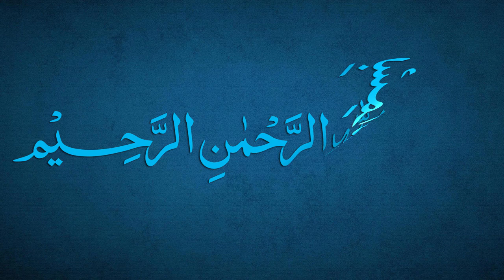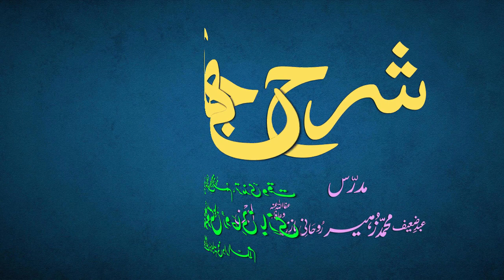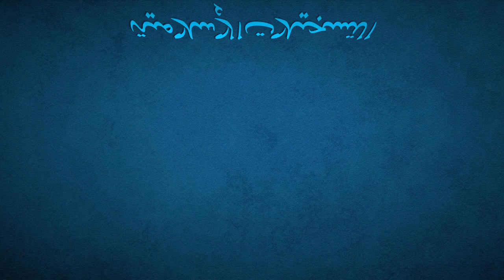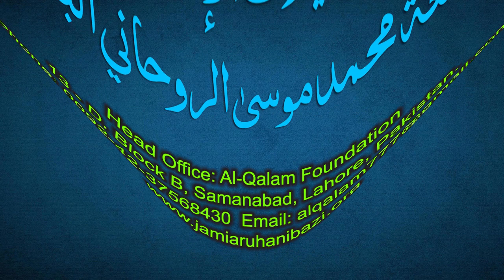Sharh-e-Jami Dars 163 - page 147 | Maulana Muhammad Zuhair Ruhani Bazi | 26/6/2022 | شرح جامی